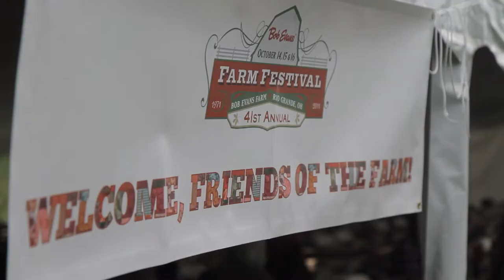Friday at the 41st Bob Evans Farm Festival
The annual Bob Evans Farm Festival takes place each fall in Rio Grande, Ohio on Learn how the original Farm property has been improved to accommodate our guests.